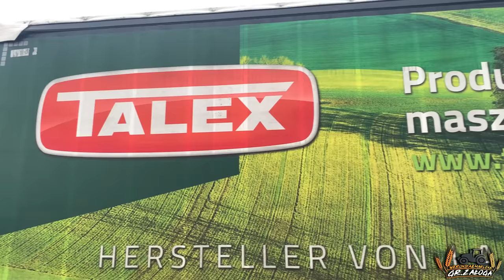MEGA VLOG #8 NOWY nabytek na gospodarstwie 💚 Późne koszenie naszej łąki!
Cześć wszystkim,
W dzisiejszym odcinku prezentacja nowego zakupu. Kosiarka na naszym gospodarstwie dla wielu jest zaskoczeniem podobnie jak obecność łąki, ale planowaliśmy jej zakup już bardzo długo. Wcześniej użytkowaliśmy starą czeską kosiarkę rotacyjną, lecz jej remont był już na tyle konieczny że uznaliśmy iż zakupimy nową. Znów postawiliśmy na polskiego producenta maszyn. Opinia odnośnie marki jest równie podzielna jak w kwestii pługa akpil. Odnosząc się do tego powiem, że do znacznej części awarii przykładają się ich użytkownicy. Jak dbasz tak masz! W prawdzie powierzchnia łąki trwałej w naszym gospodarstwie nie jest znaczna, ale po pierwszych jej testach jesteśmy w stanie stwierdzić, że posłuży nam na lata.. Owszem przydałby się jeszcze traktorek do koszenia i usprawnienia pracy, ale uważam że marzenia należy spełniać stopniowo..
Po więcej zapraszamy do oglądania

                        marlena_zaloga
              marlena_zaloga
☆Snap: misiaa_nisiaa
              marlenka_sbs